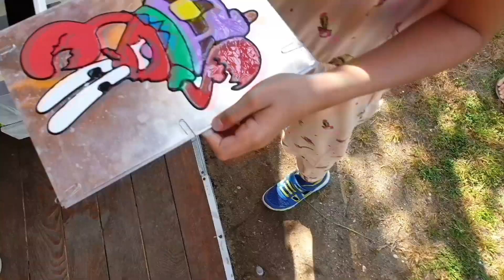Learn Colors - 3D Painting from Enes and Sisters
Learning Colors with 3D Painting Mr Krab and Playing Outside
Nursery Rhymes, Kids Songs and Many Funny Stories
Fun and Educational Experience with Alphabets, Numbers, Colours, Shapes, Animals and More